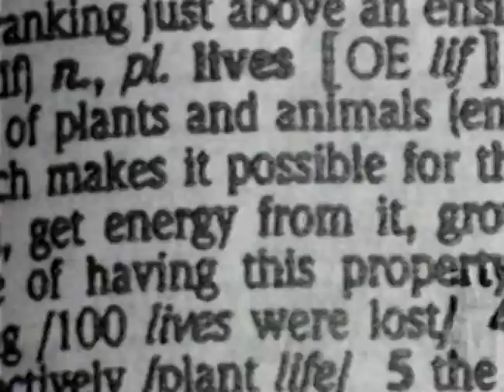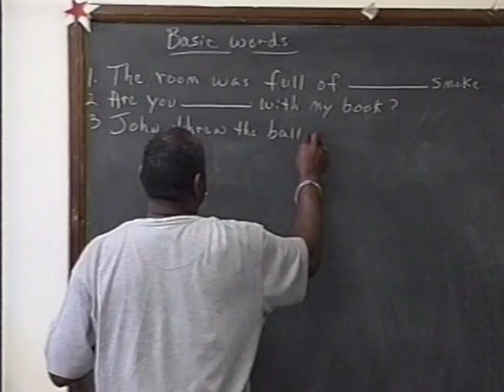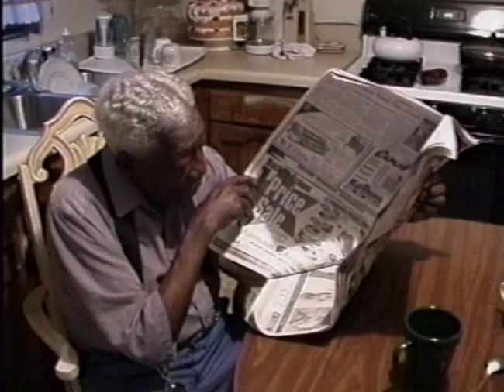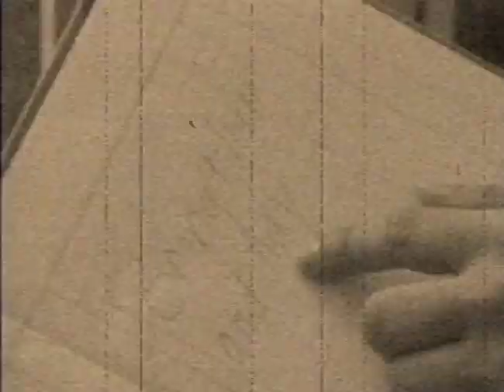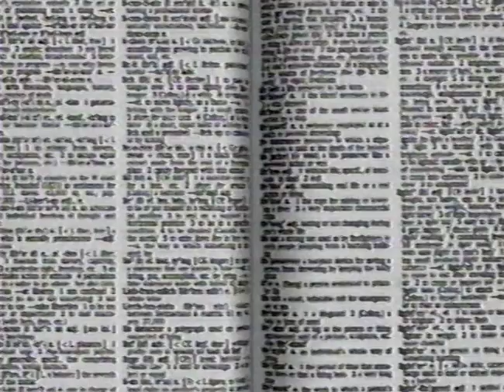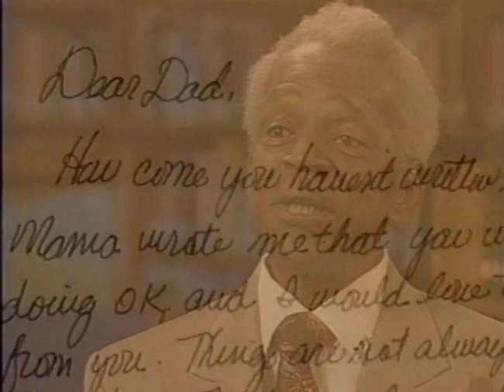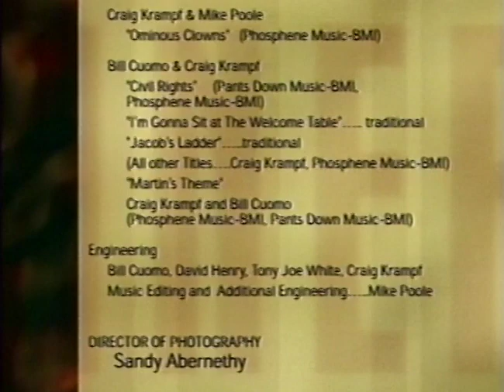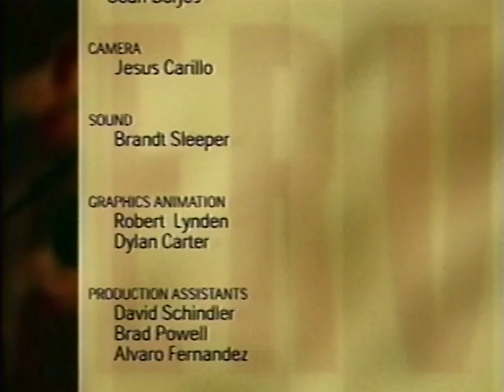Martin Luther King III - Interview with George Dawson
George Dawson Middle School - Southlake, Texas